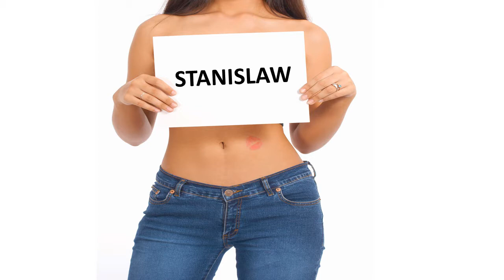Herzlichen Glückwunsch zum Geburtstag STANISLAW